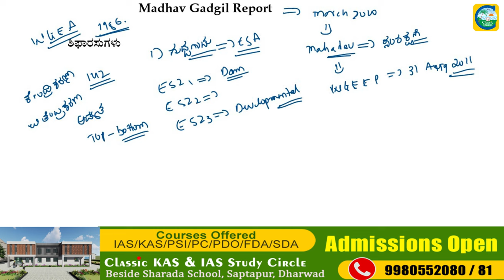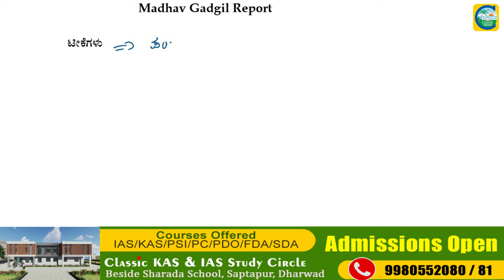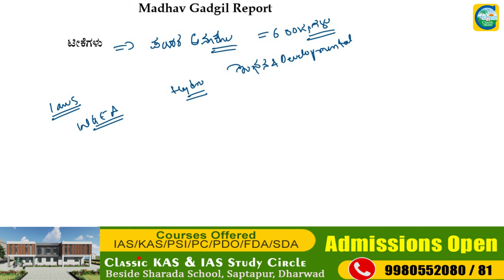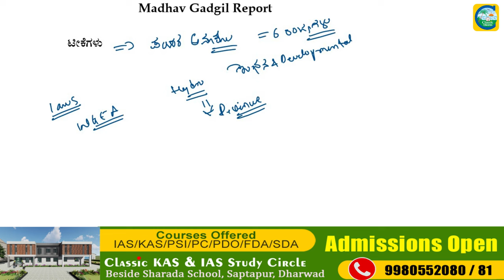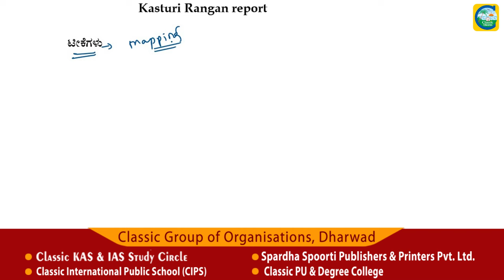ಪಶ್ಚಿಮ ಘಟ್ಟಗಳು || Western Ghats || Classic Education